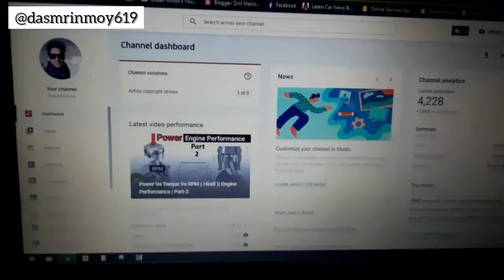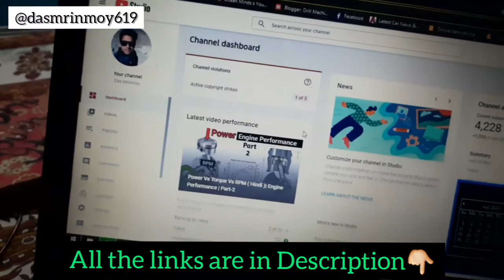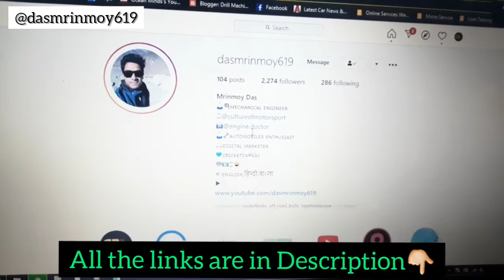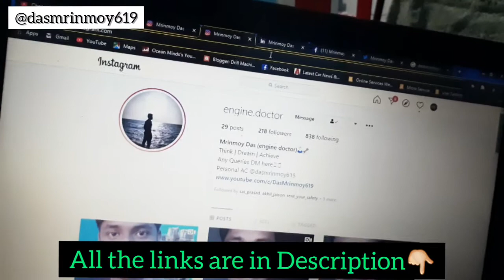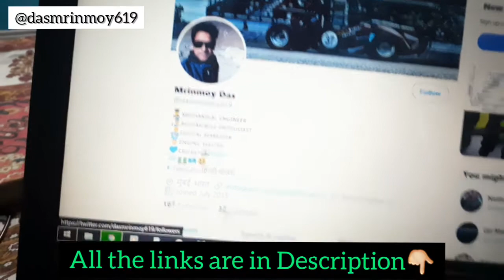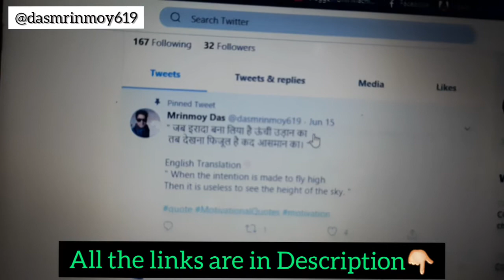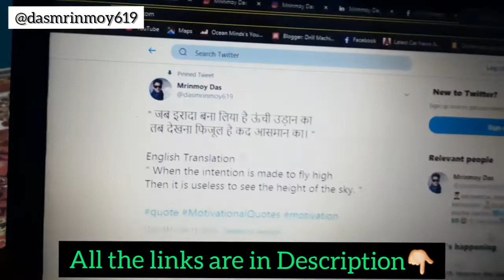I Quit My Job - My Journey |04/07/2020 | Document over Create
(I sold this account on Dec 2023)

Thank You 🙂 Hi Everyone, I don't want to do this, but maybe this will be worthy for someone. Currently, I am getting 10-15 queries per day through comments and Instagram DMs, which is really amazing from you guys. I do my best to reply all the DMs and comments, but most of you want to have a call with me. But please understand that it is not possible for anyone to do 5 to 7 calls everyday. and this will go higher and higher. that's why I am sharing this link :
(which I made previously for etsy users, but anyone can use this for other concerns. ) If you think this isscammy, please ignore it. Some people might find this important

Still, I will try my best to reply to everyone in the comments and Instagram DMs. ! .